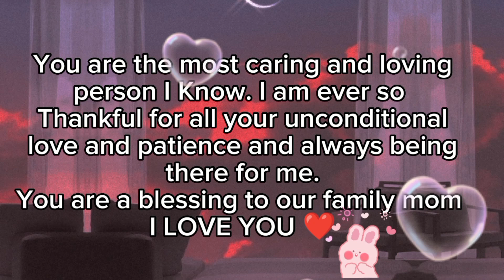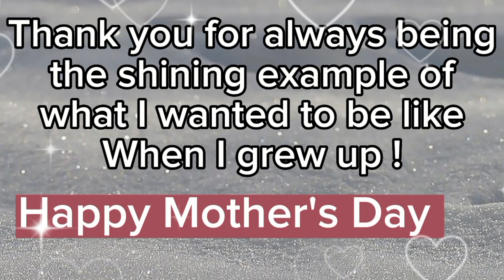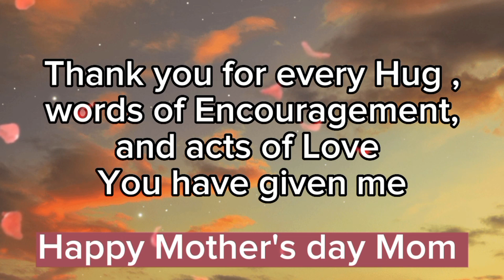Mother's Day Wishes | Mother's Day Wishes,Quotes ,Messages & Greetings | Happy Mother's Day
Happy Mother's Day | Mother's Day Wishes,Quotes ,Messages & Greetings | Best Mother's Day Wishes
Mother's Day Wishes 2023 | Heart touching Mother's Day messages in English
Thank you Message for Mom
Happy Mother's Day 2023
Mother's Day Special video
Mother's Day Wishes, Quotes and Special Messages
Mother's Day Special Wishes and Greetings
Happy Mother's Day Status